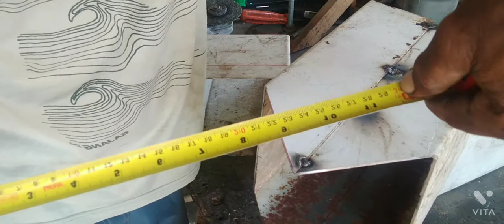fogao foguete o fogo mais quente 🔥 que já vir